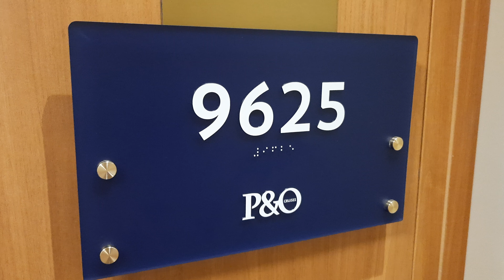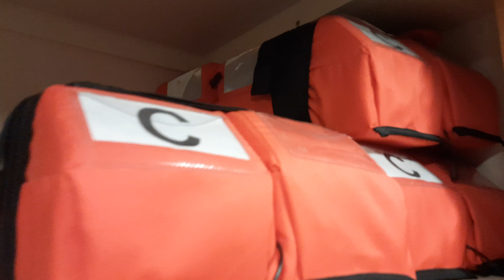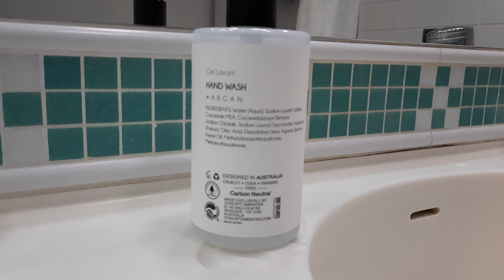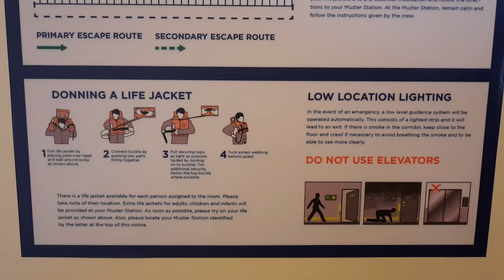P&O Cruises Pacific Adventure Mini Suite Room Tour - Deck 9, Cabin Number 9625 With Balcony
Our room (with Mum & Dad) that we stayed in for 4 nights and 5 days from Sydney to Tangalooma, Moreton Island, Queensland (Australia) and back (Overseas Passenger Terminal, Circular Quay).